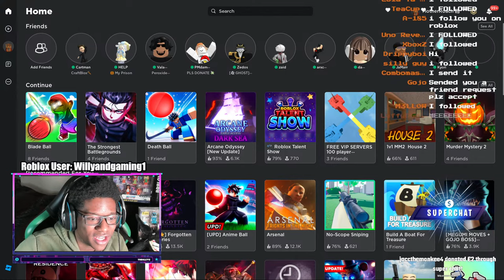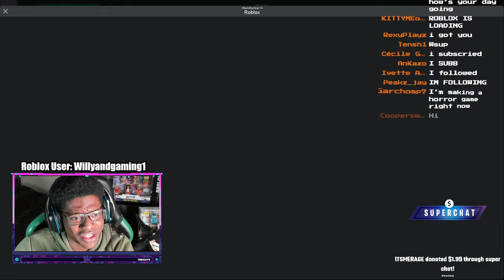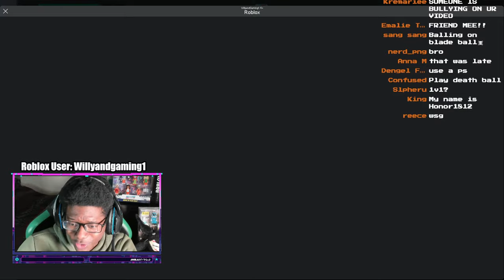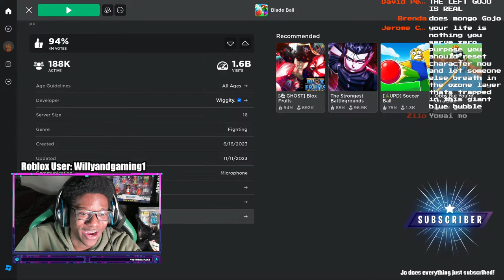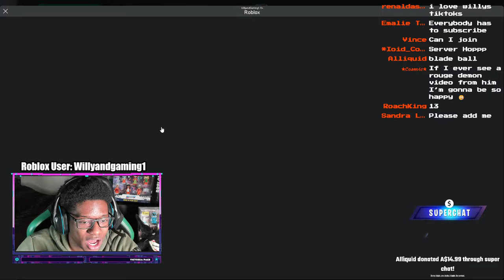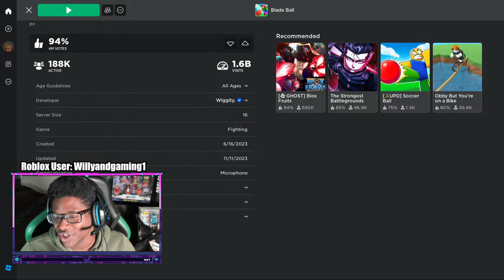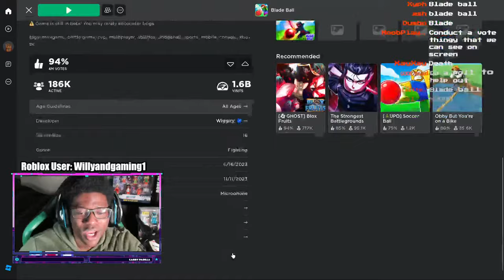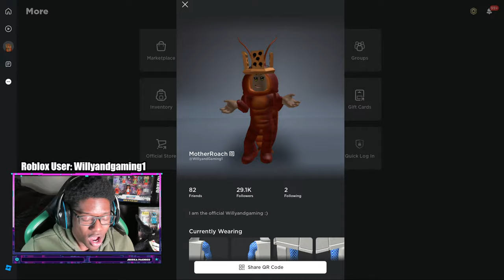Blade Ball With Viewers!!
Playing Blade Ball with all of you! Anyone is welcome to join my games!